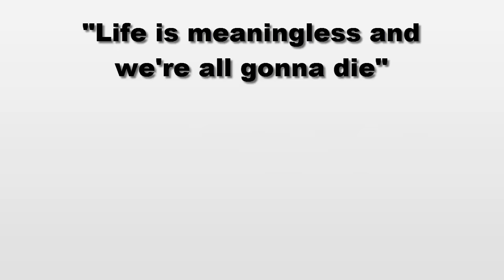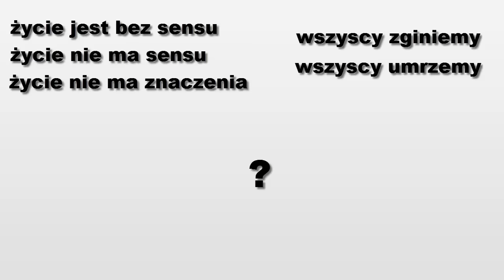How to say 'Life is meaningless and we're all gonna die' in Polish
Coming back with useful phrases to know in Polish. Hope you learn something from it and impress your friends - or confuse hotel staff, I dunno.